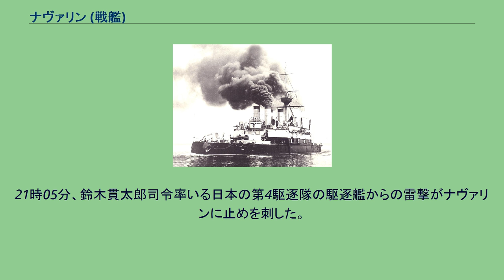ナヴァリン (戦艦)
ナヴァリン（ロシア語:Наваринナヴァリーン）は、ロシア帝国がバルト艦隊向けに建造した前弩級戦艦である。
艦名はロシア帝国艦隊がオスマン帝国艦隊に対して勝利を収めたナヴァリンの海戦を記念したもの。
ロシア帝国海軍では当初は装甲艦（броненосный корабль）に分類され、1892年2月1日付けで艦隊装甲艦（эскадренный броненосец）に類別を変更された。
ナヴァリンの原型はイギリス海軍のトラファルガー級装甲艦であり、その影響は極めて明らかであった。
ナヴァリンはトラファルガーの防御装甲の様式はイギリス艦の物と同様の設計であった。
装甲帯は船体の中央部に限定し貼られ、特に重点の置かれた船体中央部の水線部装甲での厚みは406 mmにも達した。
バルクヘッドを有し、強靭なシタデル構造を持っていた。
水平防御は、同世代の艦に比べて並外れて強力であった。
それに加えて、甲板には二層のシタデル式平板装甲甲板を有し、その厚みは合計で114 mmに達するなど強固であった。
結果として、船体両端に装甲を持たなかったにも拘らず、ナヴァリンは就役当時事実上砲撃によって撃破不能の艦であると看做された。
武装配置は成功し、その後丸々10年間にわたってロシア装甲艦のスタンダードな武装配置となった。
ナヴァリンは、参考にされたイギリス艦と同様に、極めて低い乾舷を持っていた。
これは乾舷を低くすることで敵弾の的となるシルエットを減じる効果があるとされていたが、反面航洋性は限定された。
加えて、就役当時ナヴァリンの主砲である黒色火薬を用いる1886年式35口径305 mm砲はすでに旧式化していた。
これらの欠陥のため、ロシア海軍は次の新しい計画、装甲艦シソイ・ヴェリーキーの設計に着手することになった。
本艦は中央楼型船体で、艦首水面下に衝角を持ち、乾舷の低い艦首甲板から前部甲板上に「1886年式35口径305 mm砲」を連装砲塔に収め、1基を配置した。
その背後から上部構造が始まり、司令塔を下部に組み込んだ箱形艦橋は上部構造物と一体化していた。
艦上構造物の後ろには簡素な単脚式のマストが1本立つ。
その背後に4本煙突が並列2本ずつが前後に配置されていた。
煙突の周囲は艦載艇置き場となっており、上部構造物の上にあるために波浪の影響を受けにくい利点があった。
上部構造部の側面には砲郭（ケースメイト）配置で15.2cm単装砲が片舷に等間隔で4基が配置されていた。
煙突の背後に中部に装甲で覆われた見張り所が設けられたミリタリー・マストが1本立ち、その後部で上部構造物は終わり、後部甲板上には後ろ向きに連装砲塔1基が配置された。
ナヴァリンは1904～1905年に近代化改装を受け、無線機が搭載されたのに合わせてアンテナ線の長さを確保するために簡素な前部マストは延長され前檣と呼ぶにふさわしい高さになった。
艦橋には基線長1.37mの測距儀と望遠鏡型の照準装置が設けられた。
1889年7月1日、サンクトペテルブルクのフランコ＝ロシア工場にて起工した。
1891年9月8日には進水し、1895年6月19日には竣工した。
その後は、軍事演習に参加したり、地中海や極東、中国、日本などに派遣されたりした。
1900年4月には、ナヴァリンは機動艦隊と地上部隊との合同行動に参加した。
5月28日には、M・G・ヴェセラゴ海軍少将の分遣隊に参加し、陸戦部隊を乗せて大邱へ移動し、義和団の乱鎮圧のための国際部隊に加わった。
軍艦に陸戦部隊を乗せるというのは、当時輸送船が著しく不足していたために生じた事態であった。
「軍部隊、馬、輜重の軍艦への積載は、その戦闘能力を制限し、ただ中国人とだけ、彼らの艦隊がまったく稼動しない状態であったとして、戦えるものであった。より強大な敵との交戦は、考えることもできなかった」と、侍従武官長極東総督Ye・I・アレクセーエフ提督は報告している。
いずれにせよ、軍部隊の輸送は成功裏に行われた。
戦役の終盤、1900年9月にナヴァリンは国際連合艦隊に加わり、山海関への強襲作戦に参加した。
この作戦中、30 名からなるナヴァリンの陸戦部隊のうち、4 名が戦死し、9 名が負傷した。
中国戦役ののち、ナヴァリンは太平洋艦隊に編入されて1901年12月12日まで極東に留まった。
新しい艦隊装甲艦レトヴィザンとポベーダが到着すると、それと交代する形でナヴァリンはG・P・チュフニーン海軍少将...